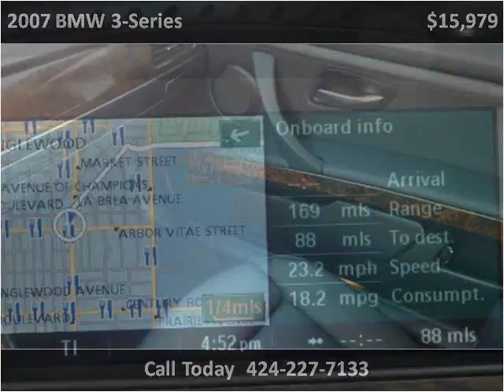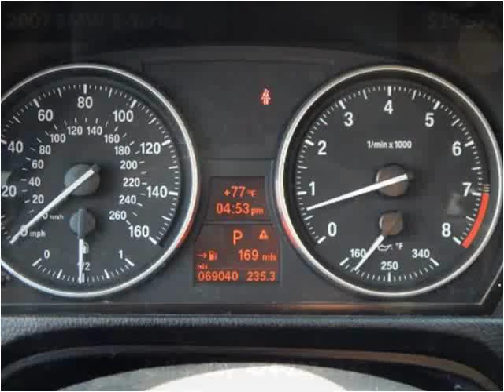2007 BMW 3-Series Used Cars Lennox CA